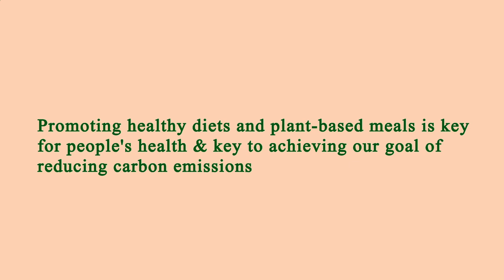Close to Me Restaurant - Close to Me Restaurants - Los Angeles 91436, Los Angeles County, CA, US